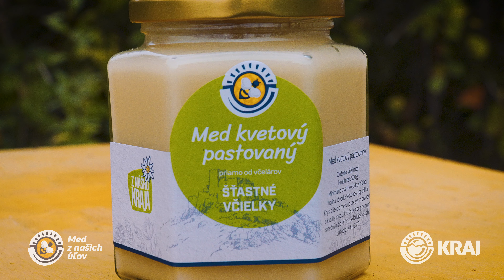NAŠI KRAJANIA - Šťastné včielky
Viac info o projekte Med z našich úľov nájdete na našej web stránke.